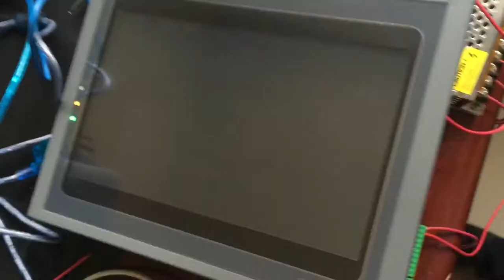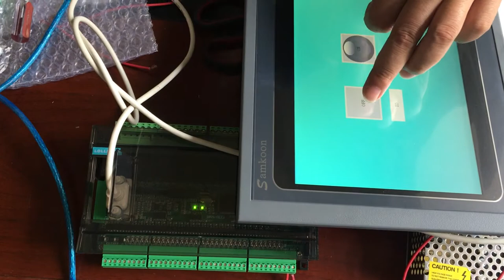LE3u PLC connect samkoon hmi ea-043a touch screen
3-way AB input
Support for 16-bit encryption,
Supports three kinds of interrupts,
485 communication Support 4 kinds of communication protocols,
Support 1N, 2N, 3U of the instructions,
Power-down to maintain their own set range,
Program 8000 steps,
Download speed 38400,
Floating-point operations,
HMI,
Scan 3000 steps 1ms